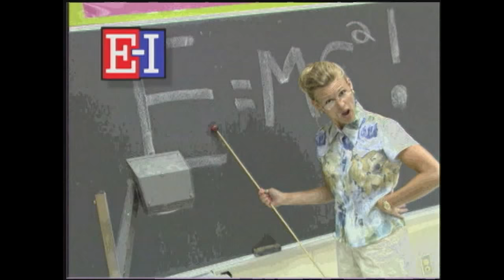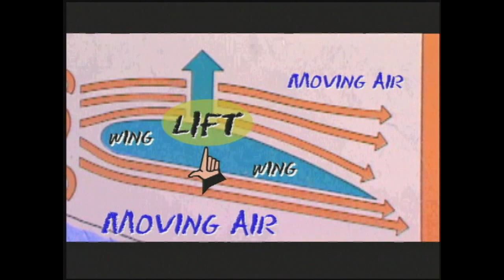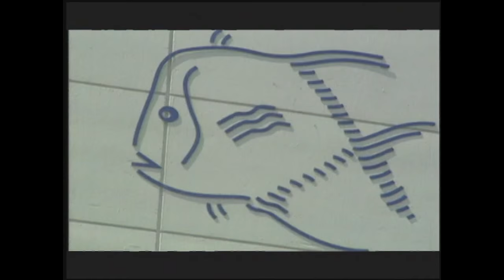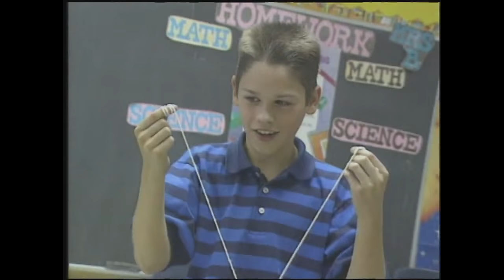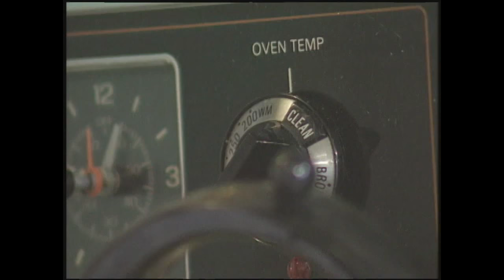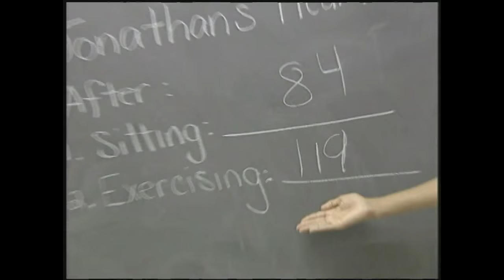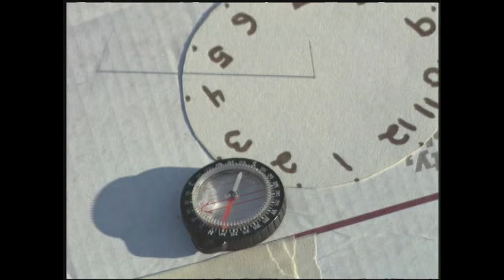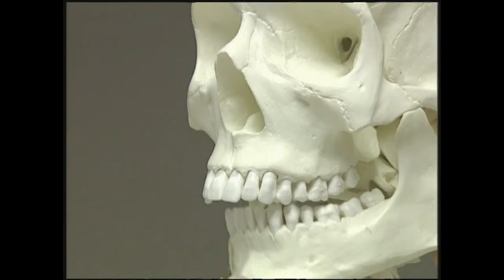Best of Experiments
Brain Stew's best experiments for your enjoyment.